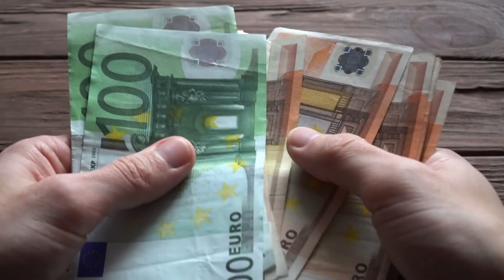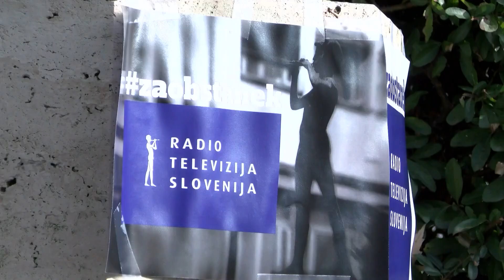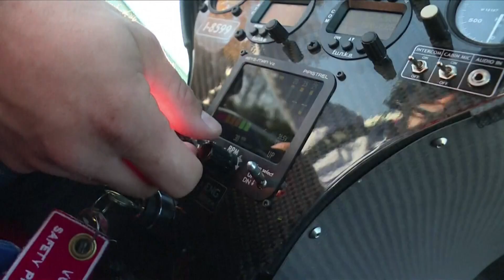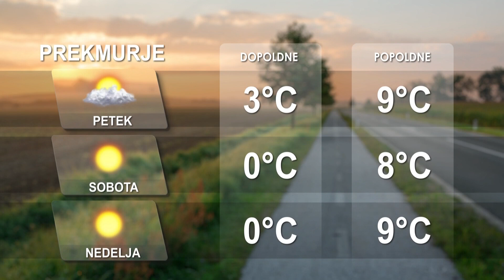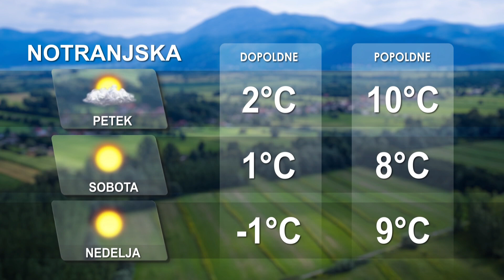[Kratke novice] 18.03.2022 Novice ob 9h na Nova24TV